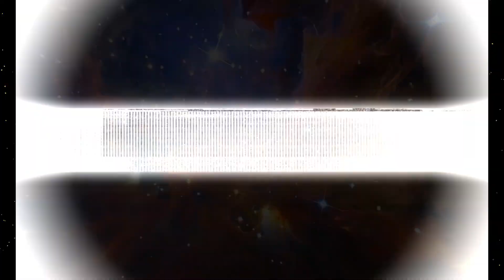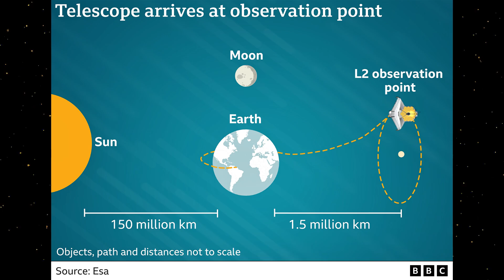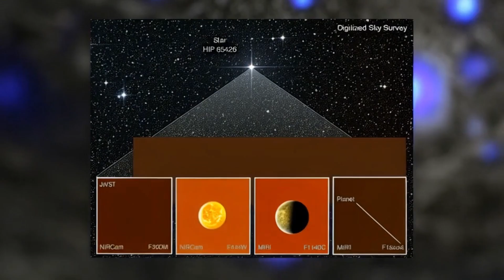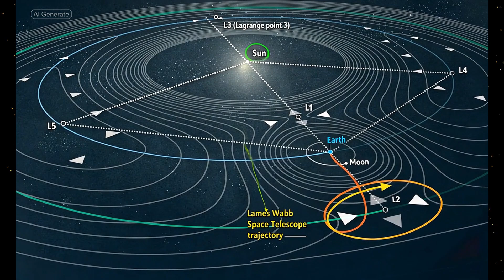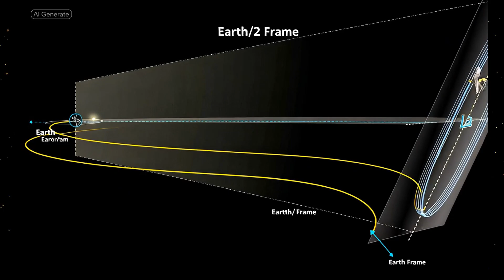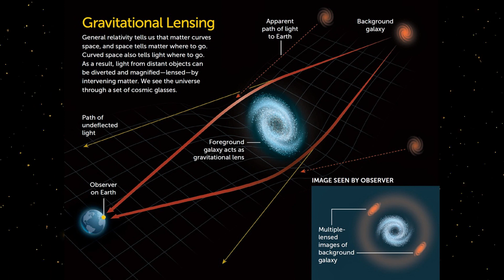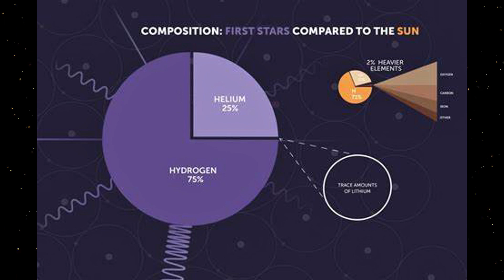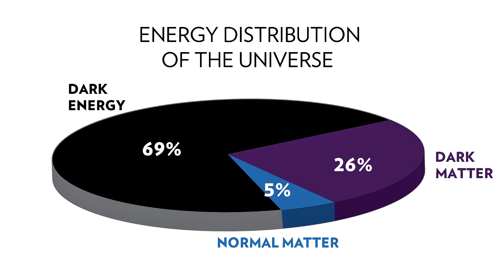How the James Webb Telescope is Rewriting the Universe 2025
Learn how the James Webb Telescope is rewriting the universe in 2025! Discover the latest advancements in space exploration and expand your knowledge.
Explore how the James Webb Telescope is changing our understanding of the universe in 2025. Get ready to be amazed and stay curious with this mind-blowing look at history in the making!
🌌 The James Webb Space Telescope: Unlocking the Secrets of the Universe 🌌
In this in-depth documentary-style video, we explore the incredible story of the James Webb Space Telescope — humanity’s most powerful eye in the cosmos. From its ambitious beginnings to its groundbreaking discoveries, JWST is revolutionizing our understanding of the universe.

🔭 What You’ll Discover in This Video:

The origins and vision behind JWST

Its $10 billion price tag and complex engineering

The tense launch and flawless deployment

How it's different from Hubble

Mind-blowing discoveries: ancient galaxies, exoplanets, and cosmic structures

What JWST might reveal in the future

Join us as we dive deep into the mission, the science, and the mysteries that JWST is helping to unravel — and how it's changing astronomy forever.

🛰️ Perfect for space lovers, science fans, and curious minds.